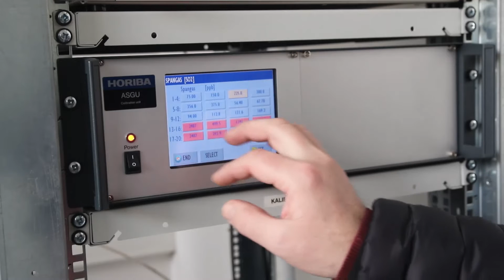Institut „Kemal Kapetanović“ u Zenici radi istraživanja za evropsko tržište - IMPULS ZNANJA 140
Institut "Kemal Kapetanović" Univerziteta u Zenici djeluje kao naučnoistraživačka organizacija koja postoji od 1961. godine. Institut ima četiri centra - Centar za metalne materijale i tehnologiju, Centar za nemetalne materijale i tehnologiju, Centar za okoliš i Centar za politehniku. Također, u svom sastavu ima dva akreditaciona centra.